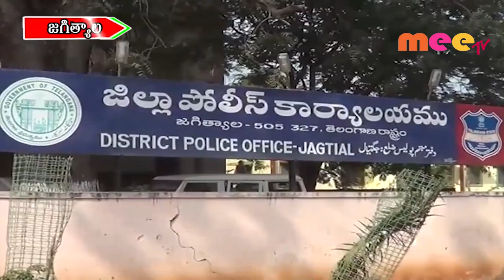నేరాలకు అడ్డుకట్ట వేసేందుకు తగిన చర్యలు//24.12.2019//MEE TV NEWS//